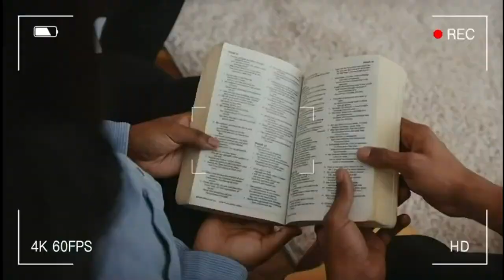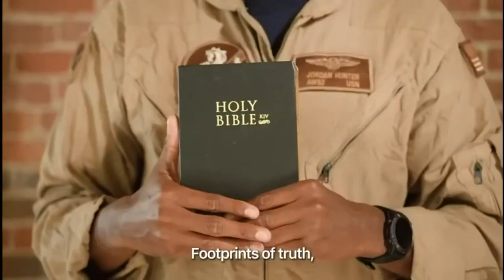Pastors' Corner || Excuses 2 || February 8, 2022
Please use this link to fill out the Prayer Cards.

Please use this link to fill out the Decision Cards.